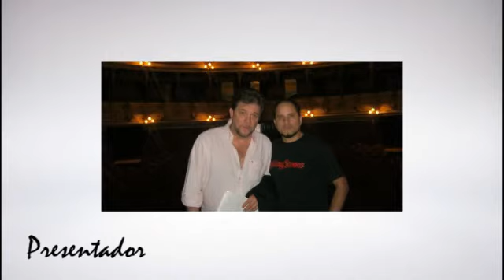REEL LUIS ENRIQUE ROLDAN LUNA | Capria Television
REEL LUIS ENRIQUE ROLDAN LUNA
Vídeo Clip editado: Capria Televisión
Realización Audiovisual: CAPRIA FOTOGRAFÍA Y VÍDEO